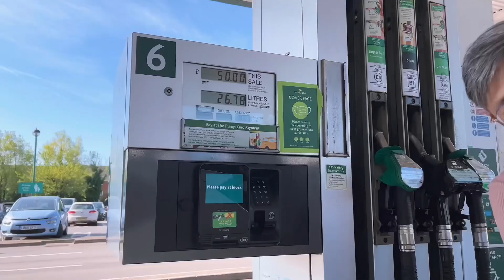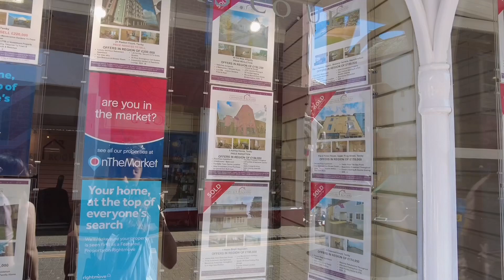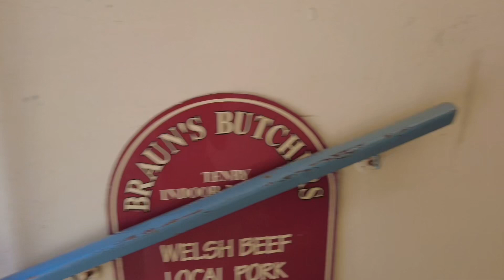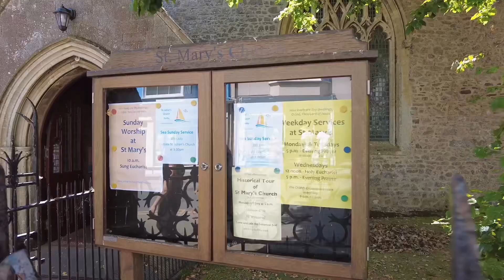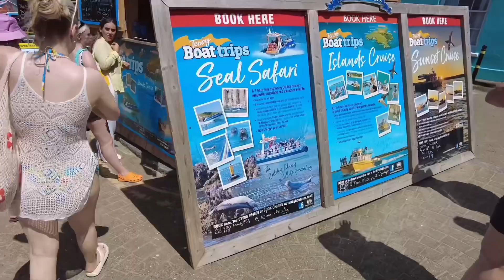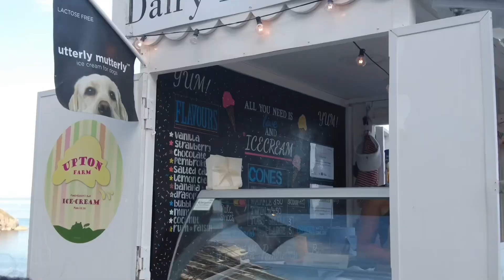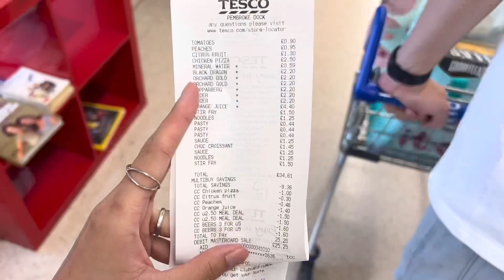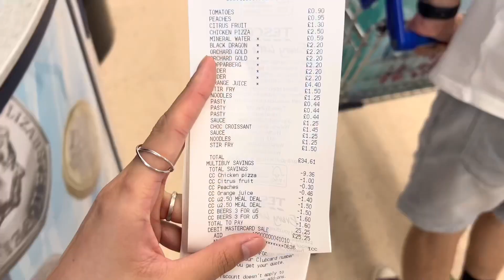【英國生活】| Tenby旅行 | 熱浪前夕的Family Trip | 威爾斯 Wales｜彩色屋仔配陽光海灘好有渡假既感覺| 遊覽景點 | 英國Vlog 11 | Part 1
2022年第一個Family trip🫶🏼
成個旅程 就係不停話好靚呀 好靚呀😆
十分推介去嘅地方📸

如果鍾意我哋嘅片，可以like& subscribe我哋🏷.

優惠網站
Topcashback(£ 10回贈)